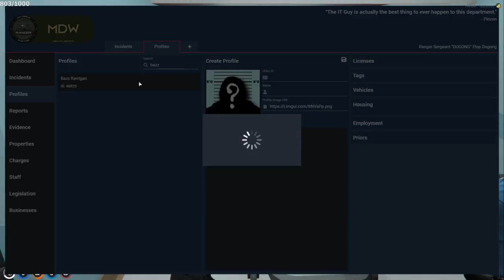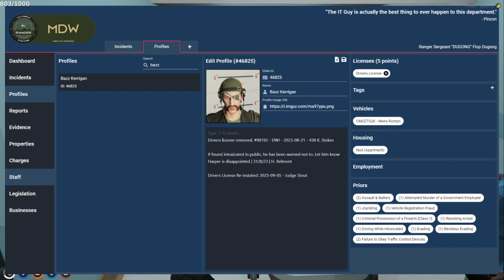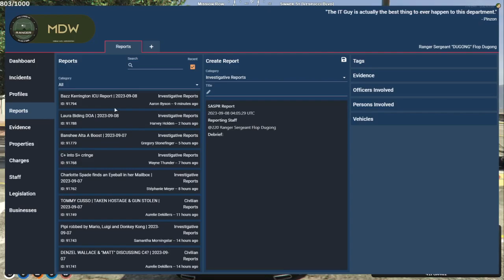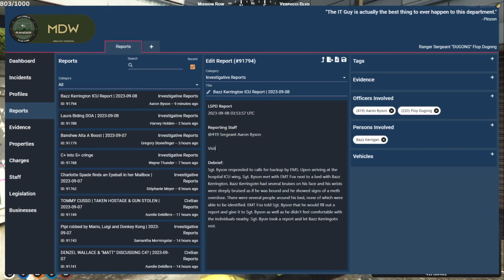Flop | Sep 7, 2023 2/3